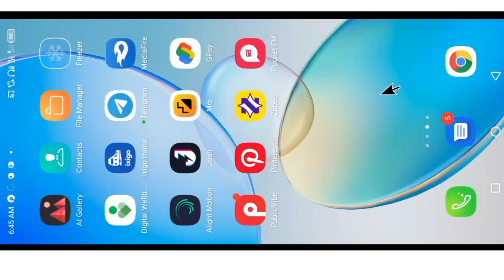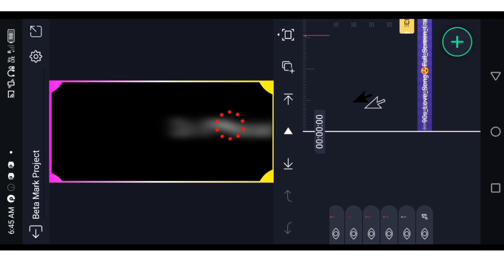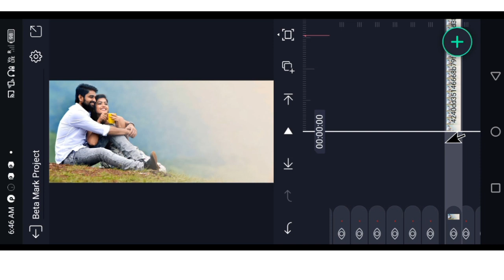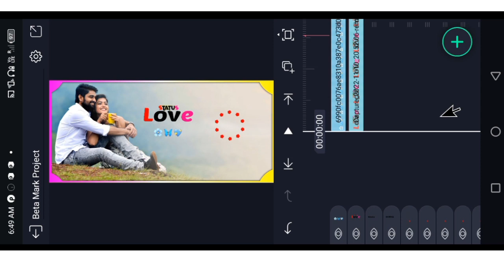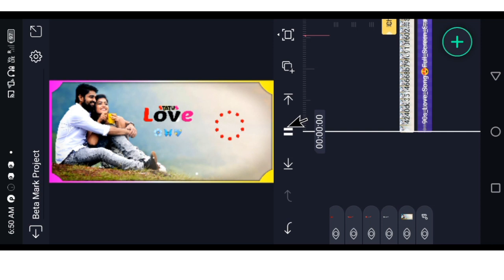Chand Ki Chandni Asmaki Pori Liyrics Video Editing Hwo To Liyrics Video Editing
Hindi Song Liyrics Video Editing Liyrics Video Editing Keshe Kare Hwo To Liyrics Video Editing